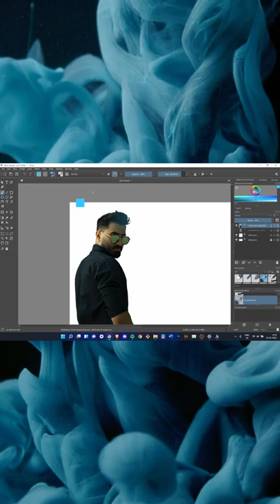Krita speed art!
🟢  This is a short video of me making a poster on GEN Z
In a world full of information overload, we’re still trying to figure out what appeals to Generation Z.  According to a report by ConsumerLab, India has roughly 200 million children under the age of 18, and 69 million of them reside in urban areas. These young people have a very different childhood from the one their parents experienced.  The study also adds that 40 percent of urban children regularly dine out at expensive restaurants and 23 percent use their parents’ credit cards to buy new things. On one hand, we talk about Generation Z’s ‘disregard for rules, and their ‘lack of brand loyalty. We question how they handle relationships and feel that they spend too much time on social media. On the other hand, we hear stories about their pressured lives under the tyranny of social media and the uncertainty of the modern economy.

🌟 Support me in the mission of making the digital experience better for people

🖱️Tools used - Da Vinci Resolve + Krita

🎵Music credits -
Music from Uppbeat (free for Creators!):

🐱‍💻 Made and edited by Rishi Ahuja